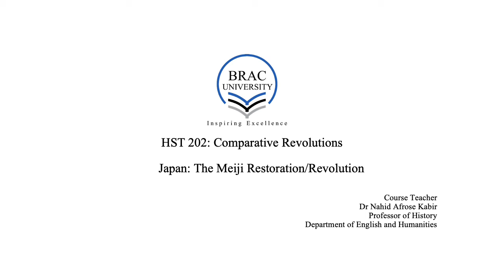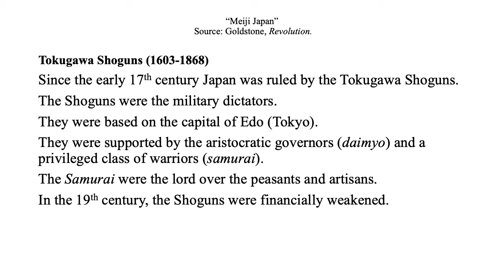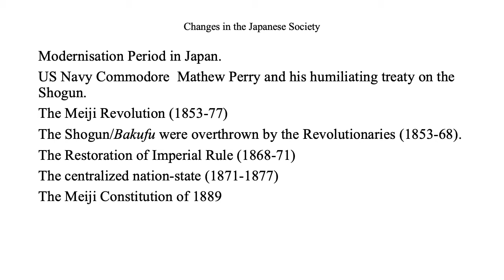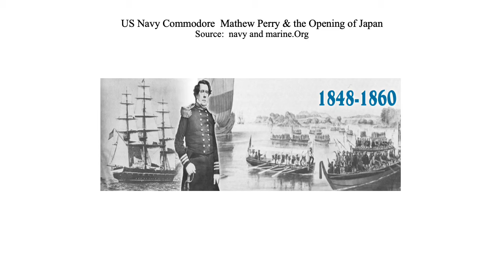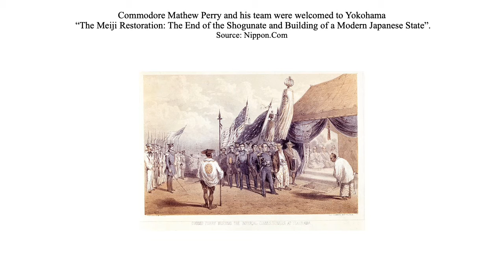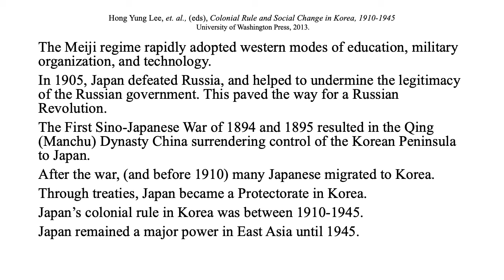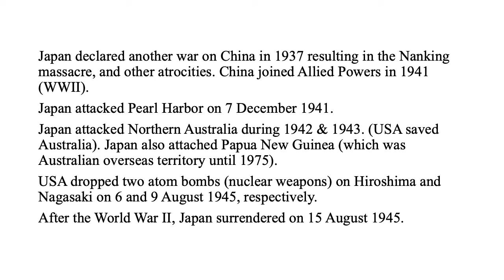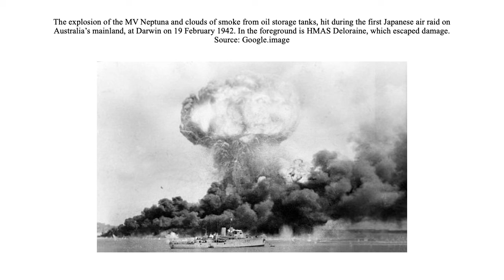HST 202: Japan: The Meiji Revolution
This lecture is on the Meiji Restoration/Revolution. It discusses how the traditional Japanese society after the intervention of the Western Powers got exposed to the outside world. It also discusses Japan's expansionist policy to the end of the Second World War.